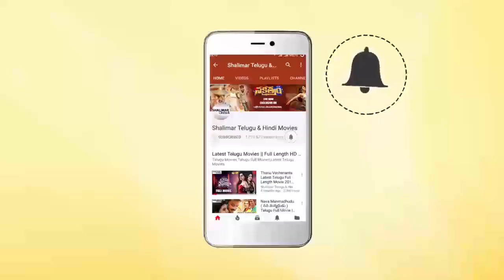Eenadu Movie || Rao Gopal Informs To Give Licence For Belt Shop || Krishna || Shalimarcinema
Watch Rao Gopal Informs To Give Licence For Belt Shop From Eenadu Movie.